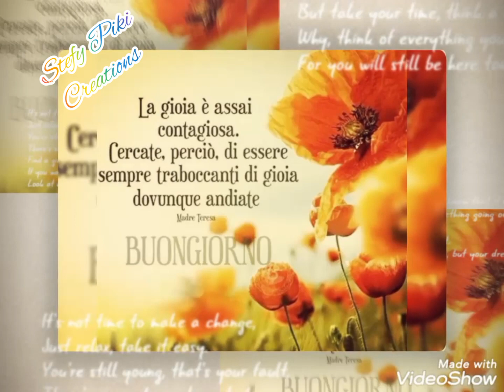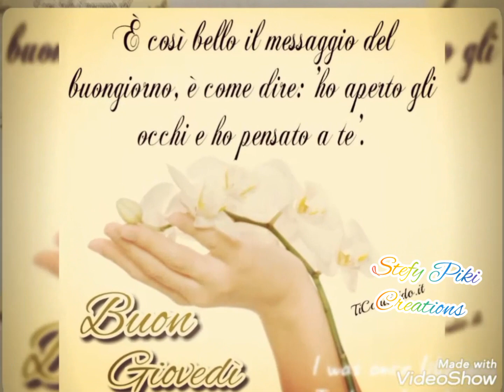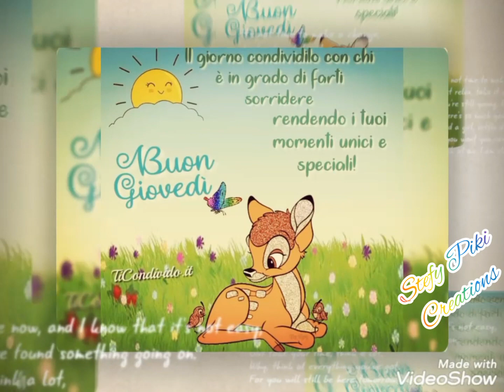🌻🐞BUONGIORNOOOOO 😊 BUON GIOVEDÌ A TUTTI🐞🌻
IMMAGINI SCARICATE DA GOOGLE, VIDEO INTERAMENTE CREATO DA ME, PROGRAMMI USATI PER LA REALIZZAZIONE DEL VIDEO INSHOT E VIDEOSHOW